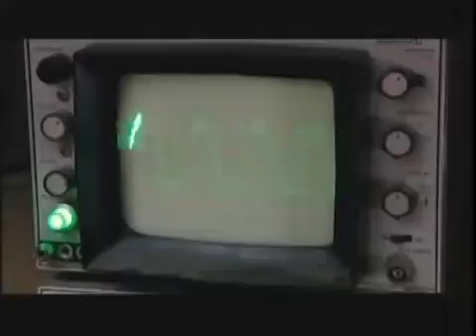como se fabrican las bocinas